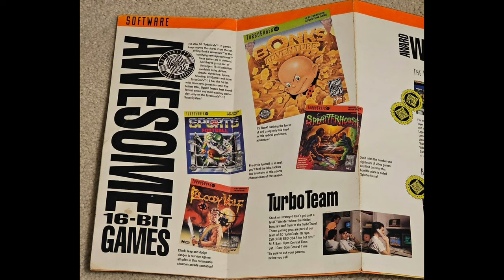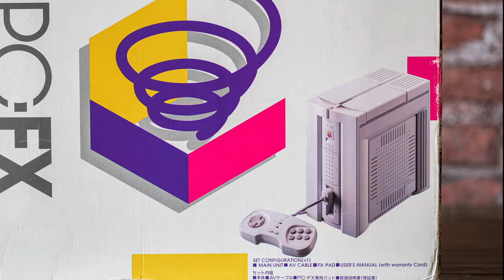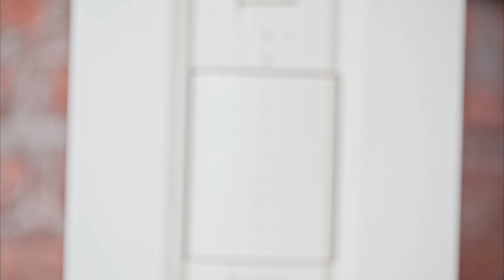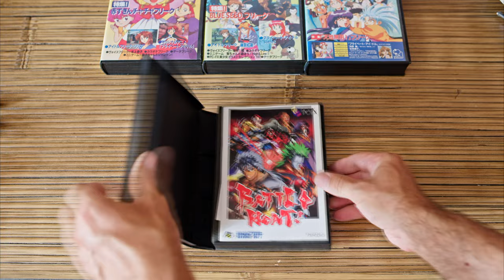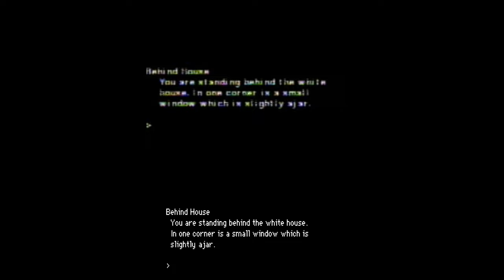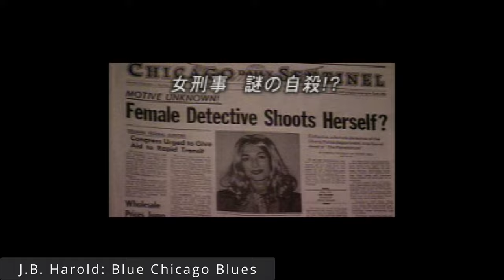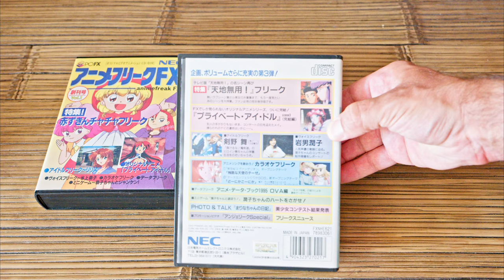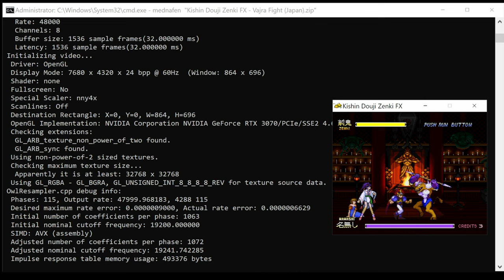NEC PC-FX Review - A Japanese video game console you probably never heard of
As the title says, the PC-FX is a Japanese video game console that was targeted for a Japanese market. Was it any good though?

00:00 - Intro
00:15 - Brief History
03:55 - Hardware
05:39 - PC-FX GA
06:34 - Games
17:58 - Emulators
19:13 - Conclusion